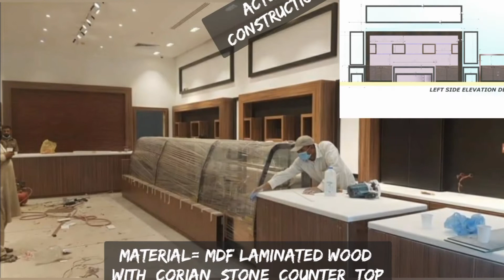Cupcake shop. Cake and coffee shop. Cupcake retail shop. Interior shop design.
this shop is a cupcake  retail shop , with the size of 6.0 meter front
and 15.0man area of 90 sq.m. the finishing material are  mdf wood laminated and the counter is a corian stone, there is 3 Frigidaire for cake product. the shop is close now because of the pandemic.